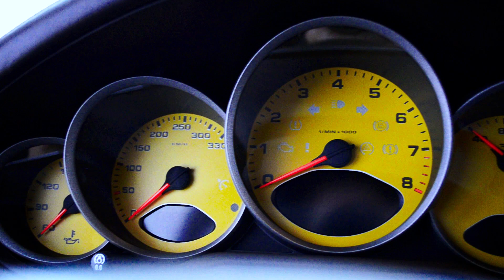Dapper Garage Porsche Carrera 4S - Porsche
Vídeo feito para Dapper Garage com um lindo Porsche Carrera 4s.
Produção : Felipe Moraes.
Atores: Brayan Viana / Isak Patrick
Carro: Porsche Carrera 4S ( Proprietário: Marcus Quadros.
Edição: Adobe Premiere Pro 2020.
Equipamentos Utilizados: Nikon d5100 + Iphone 7 Plus + Osmo Mobile 2 + Tripé Tomato + luzes led auxiliares + Microfone + criatividade.
porsche
porsche carrera
porsche carrera 4S
carros
germany
stuttgart
porsche carrera gts
videos para lojas de carros
videos criativos para lojas